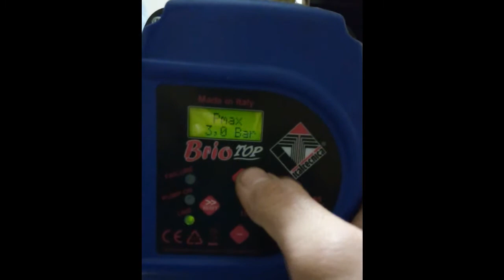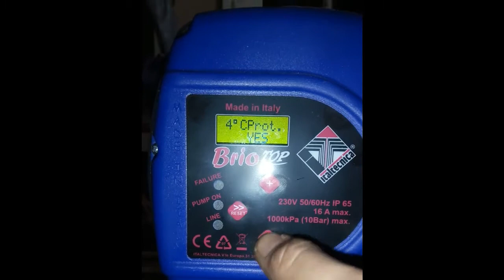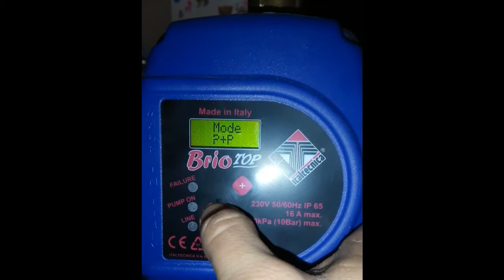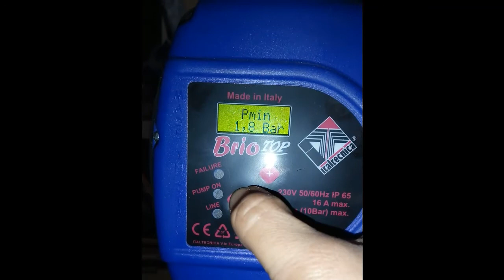Станция повышения давления COMBIPRESS Pedrollo BRIO TOP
Водоснабжение многоэтажного дома.
Обзор станции повышения давления Pedrollo Combipress Brio TOP c многоступенчатыми самовсасывающими насосами Plurijet m 4/200.
Настройка параметров контроллеров BRIO TOP при работе с одиночным насосом и в спаренных установках Combipress.
Обзор меню и функций контроллера BRIO TOP, возможности защиты, архив аварий и показания счетчика моточасов.